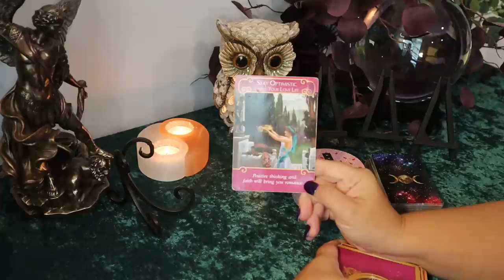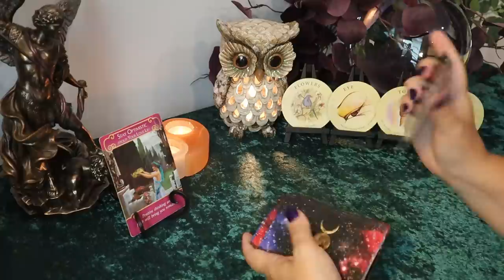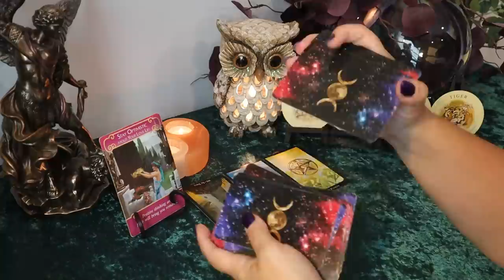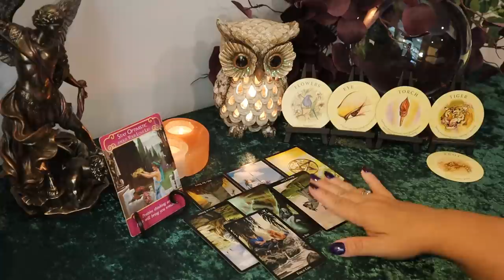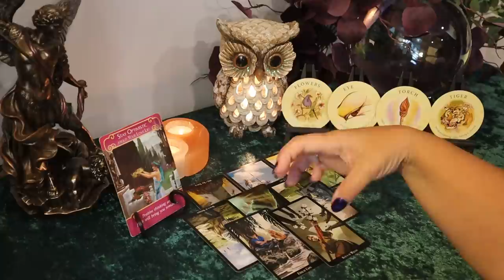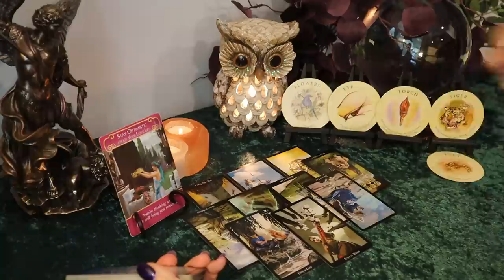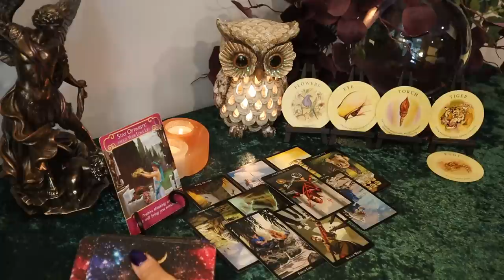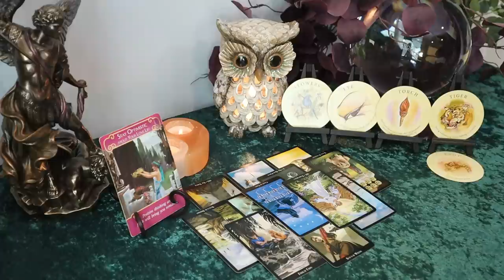Sagittarius September 2020...Getting Caught..Sagittarius Tarot Reading September